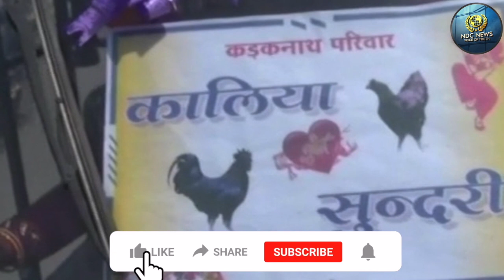कालिया मुर्गे की सुंदरी मुर्गी के साथ रीती-रिवाज़ों के साथ कराइ गई मुर्गा-मुर्गी की शादी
कालिया मुर्गे की सुंदरी मुर्गी के साथ रीती-रिवाज़ों के साथ कराइ गई मुर्गा-मुर्गी की शादी, जानकर हो जायेगें हैरान